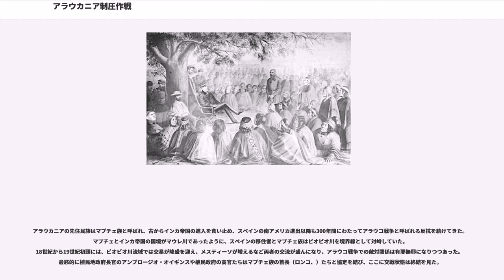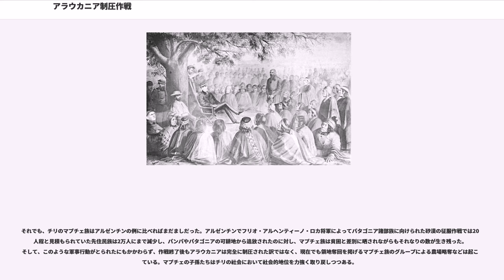アラウカニア制圧作戦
アラウカニア制圧作戦（アラウカニアせいあつさくせん、Ocupación de la Araucanía、）は、1861年から1883年にわたり、陸軍と移民者によるアラウカニア地区の併合を目的としチリ政府が展開した政策と侵攻を主な手段とした戦役の総称。「アラウカニア講和（pacificación de la Araucanía、）」は、軍事行動の面を隠蔽するためにチリ当局がつけた名称である。

アラウカニアの先住民族はマプチェ族と呼ばれ、古からインカ帝国の進入を食い止め、スペインの南アメリカ進出以降も300年間にわたってアラウコ戦争と呼ばれる反抗を続けてきた。マプチェとインカ帝国の国境がマウレ川であったように、スペインの移住者とマプチェ族はビオビオ川を境界線として対峙していた。18世紀から19世紀初頭には、ビオビオ川流域では交易が隆盛を迎え、メスティーソが増えるなど両者の交流が盛んになり、アラウコ戦争での敵対関係は有耶無耶になりつつあった。最終的に植民地政府長官のアンブロージオ・オイギンスや植民政府の高官たちはマプチェ族の首長（ロンコ、）たちと協定を結び、ここに交戦状態は終結を見た。

しかし19世紀初頭になると、マプチェ族社会の発展が停滞気味だったのに対し、彼らを取り巻く環境は大きく変動した。1818年、チリ共和国はスペインからの独立を勝ち取り、経済的にも活況を呈するようになった。チリの人口は急速に膨れ上がり、さらなる移民受入のためにも新しい土地が必要になっていた。彼らは既にアラウカニアを飛び越えた南アメリカ大陸の南部に進出しバルディビア、オソルノやジャンキウエ（ランキウ）といった都市を形成していた。隣国アルゼンチンは、スペインにとってのマプチェ族と同じように300年に渡って手をこまねいていたパタゴン族への圧力を強め、これもチリを刺激する一因となった。政府はアラウコ戦争の生々しい記憶が残っていたため18世紀後半から始まった平和的関係を維持しようとしていたが、陸軍はマプチェ族制圧のための軍事力を早々に用意していた。

1842年、マヌエル・ブルネス・ブリエト大統領はビオビオ川南部の植民化に乗り出し、マプチェ族の弾圧を開始した。こうして再び争いが始まった。1852年、6代目の大統領マヌエル・モントはビオビオ川南岸からトルテン川北岸に挟まれた地域をラ・アラウカニア州としてチリの行政区に指定した。これは、この地を征服しようという意志の表れでもあった。また実際に土地の取り上げも実行したが、これにはマプチェ族を都市部に流出させ労働力とする目的もあった。1859年にはモントを批判する勢力による内戦が勃発し、マプチェ族もこれに乗じて反乱を起こすが、1861年には鎮圧された。

1860年、フランス人オルリ・アントワーヌ・ド・トゥナンが政治的に空白なアラウカニアに目をつけ、マプチェ族を巻き込みアラウカニア・パタゴニア王国建国を布告した。彼の祖国フランスでさえ相手にしなかったこの宣言は、然したる脅威にもならないチリ政府に格好の口実を与えた。同年、7代目の大統領ホセ・ホアキン・ペレスはアラウカニア地区の併呑を決定した。そして当局は、武力攻撃と文化破壊の両面を備えたコルネリオ・サーヴェドラ・ロドリゲス将軍立案の侵攻計画を実行に移す許可を与えた。この計画は軍事面に止まらず、都市や道路などの建設や公的機関の設置なども含んでいた。

1862年、ロドリゲス将軍率いる軍は制圧作戦を実行に移した。進軍は短期間でマレコ川に達し、軍はかつてアンゴルに存在した要塞を再築し、さらに二つの砦をとレブを建設した。侵攻は南のバルディビアからも行なわれ、海岸線に沿ってトルテン川にまで達した。これらは作戦の第一段階であり、マプチェ族からの反抗は小規模なものだった。1866年に政府は保留地（レドゥクシオン）にマプチェ族を押し込め、彼らの土地を奪う施策を実施し、弾圧をより強めた。これにはマプチェ族も黙っておられず、有力な首長の一人Quilapánがマレコ川近郊で抵抗運動を開始した。

しかしながら、進軍は反抗をものともせずアンゴルを拠点に南下し、マプチェ族最大の居住地であったアラウカニア西部の臨海部に都市プレンが建設され、海岸線を伝った通信網が設けられた。1871年から1879年にかけて、制圧の任に当たり続けた将軍バシリオ・ウルティアはマレコ川に至る地域に進軍し、川の北岸には2,500人の兵士が防衛する防衛線が...